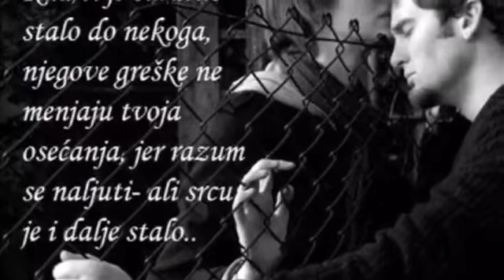DEMIR-PIJEŠ SINE ( COVER/ LIVE DZENAN LONĆAREVIĆ)